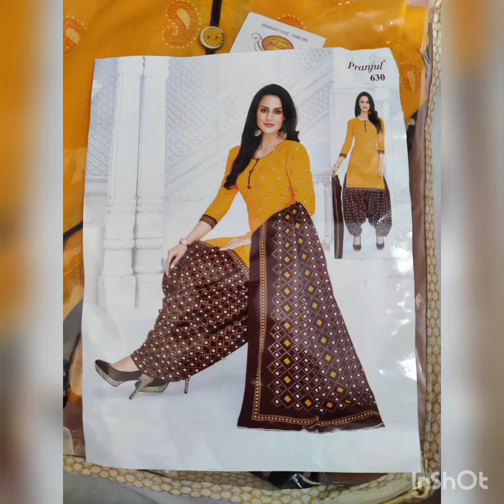stitched salwar suit,kurti at reasonable prices at women wear online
Also comment on what kind of clothing videos you are looking, so that i can make videos in the future.

Liked what you saw in this video, Check out our playlists for more collections based on your interest:Kindly support us by  Linking the videos, Sharing them and subscribing to our channel. Also comment on what kind of clothing videos you are looking, so that i can make videos in the future.

Want to start your own online store, then join instamojo! Makes collecting payments so easy. Sign up with my code & get Rs 500 :

Women trendz, Neelkamal building, 8-6-65/1, 1st floor,
Opp rcm church, Old gajuwaka, Visakhapatnam,
Andhra Pradesh -530026 .

Andhra Pradesh -530026 .